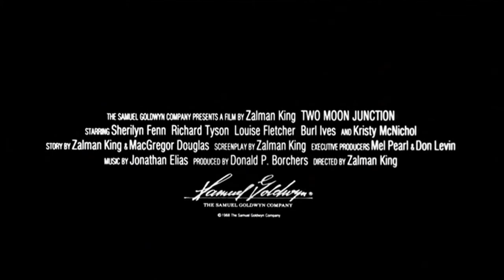Two Moon Junction 1988 ORIGINAL TRAILER HD 1080p 136